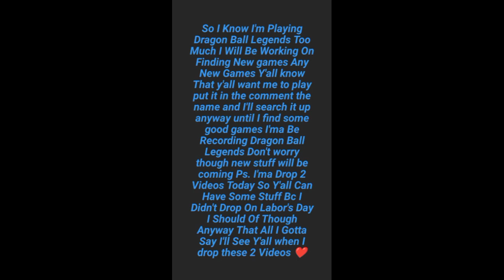Important News Update ❗❗❗❗❗❗❗❗❗❗ newstuff comingsoon moregames updates Turn Notifications On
I Know I've Been Playing Dragon Ball Legends Alot Me And My Manager Are Currently Working On Something So I Pay Drop A Whole Playlist Of It If Some Of Them Blowup Anyway I Can't Tell Y'all What We're Working On But I can say once it gets done y'all be impressed anyway That All For Now Don't forget the 2 Video That Dropping Turn your notifications On Like Subscribe So Our Channel Can Get Recommended